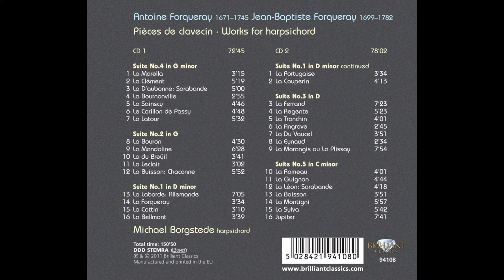Forqueray - Harpsichord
painter - Jules Adolphe Aimé Louis Breton